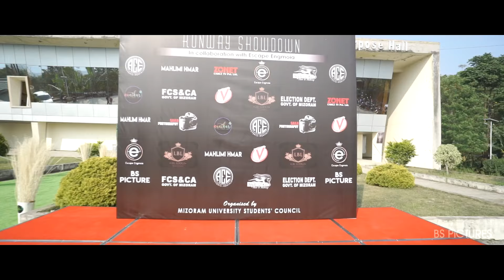Escape Engmoia (ft.Feli Fanai) - Lungrun / Ka Tling Tawk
NEXA VIRTHLI Westside runway showdown by Escape Engmoia Spring Summer Collection 2019.

Original song by Rita Malsawmi

He video hi chanel danga upload phal a ni lo,upload lui in awm chuan in lakah action lak a ni ang